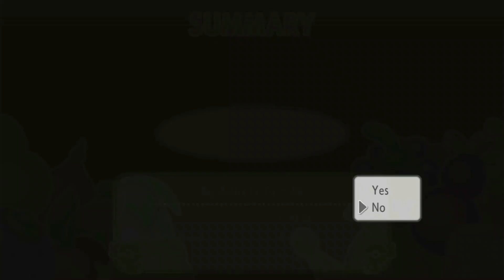Pokémon Brilliant Diamond - Part 6 - 4th Gym